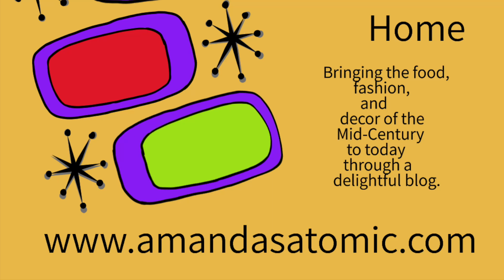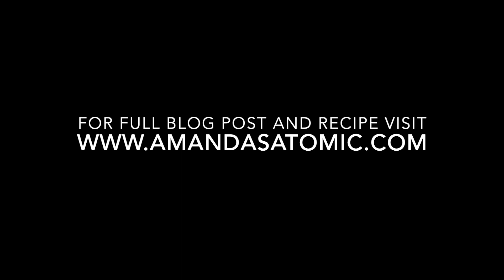Lamb Curry Pie